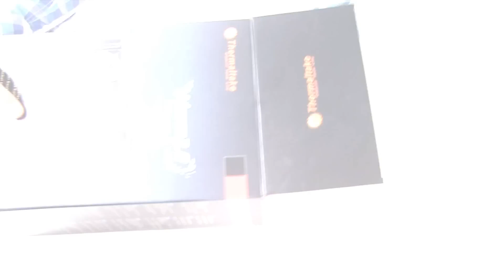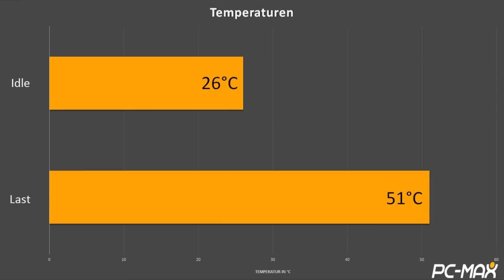Test / Review: Thermaltake Water 3.0 Extreme S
Thermaltake bietet eine Vielzahl von Kühlungs-Produkten an. Darunter fällt unter anderem auch die Water 3.0 Extreme S, eine All-in-One-Wasserkühlung, die auf einen 240-Millimeter-Radiator vertraut. Dank zweier Lüfter mit breitem Drehzahlspektrum soll euere CPU immer im richtigen Temperaturfenster verweilen. Unser heutiger Videotest verrät euch, ob ein Griff zur knapp 100 Euro teuren Wasserkühlung lohnenswert ist.

Möchtest Du mehr von der Hardwarewelt und PC-Max erfahren?